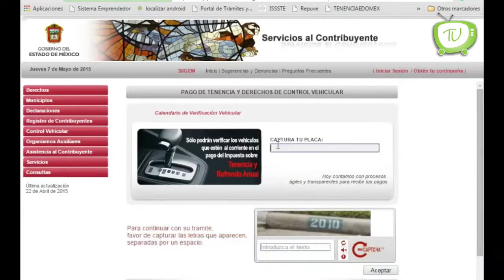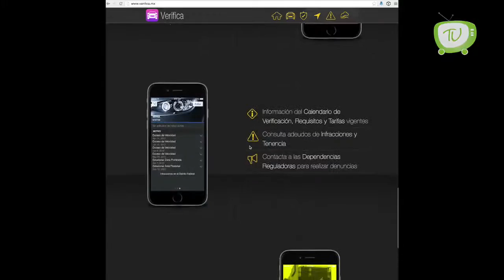Corte Informativo 304 Noticieros Tele Urban